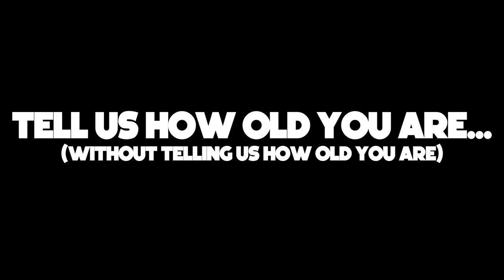Meet the Fleet: DE Vinny Curry | The New York Jets | NFL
Team reporter Olivia Landis is joined by DE Vinny Curry to answer some questions to get to know him off the field.